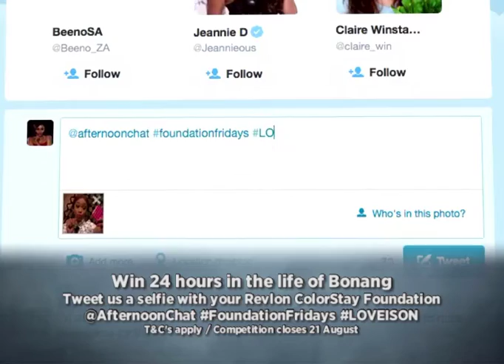Afternoon Express | Buti Manamela | EP 73 | 12 Aug 2015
Today's Afternoon Express featured a topic almost nobody is talking about. Every year thousands of girls miss school during their periods simply because they cannot afford sanitary pads. We spoke to Subz Washable Pads and panties founder Liza Adlem and Deputy Minister Buti Manamela on what communities and governments are doing to alleviate the matter.

Also on the show, we made a lemon and pistachio posset and dietician Kelly Schreuder spoke about dealing with stress.